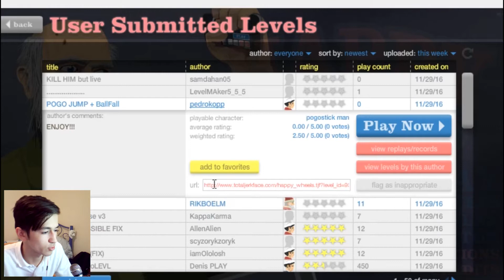Pogocuların Yüz Karası - Happy Wheels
Merhaba ben seyrek video atan ama bahaneleri olan çocuk
bugün Happy Wheels oynadık bence güzel bir video oldu umarım sizlerde eğlenirsiniz.
Eğer videolarım hoşuna gidiyorsa like atarak bana destek olabilirsiniz.

Facebook Grubumuz
KRDGL Ailesi (Offical)